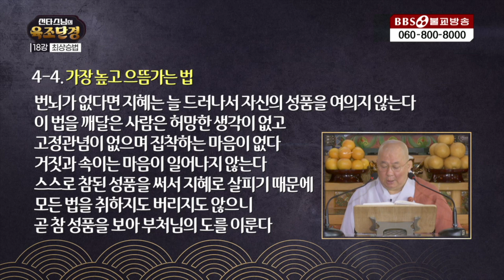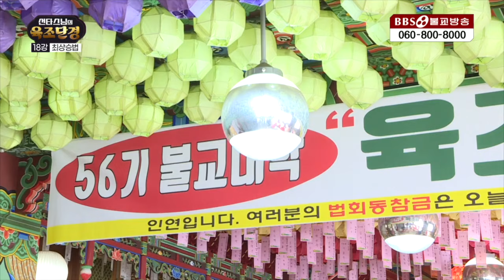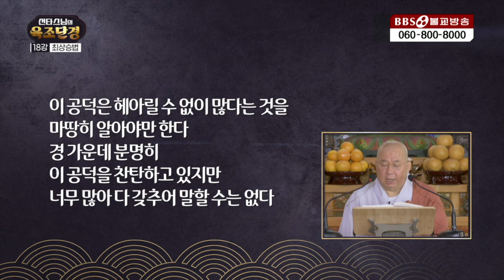선타스님의 육조단경 18강 '최상승법’